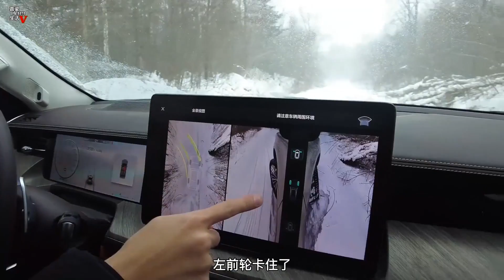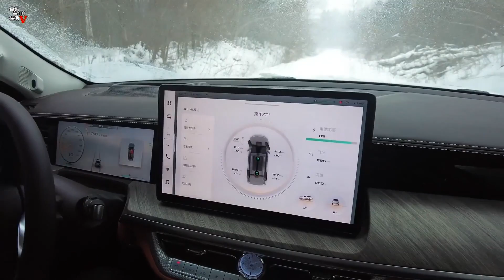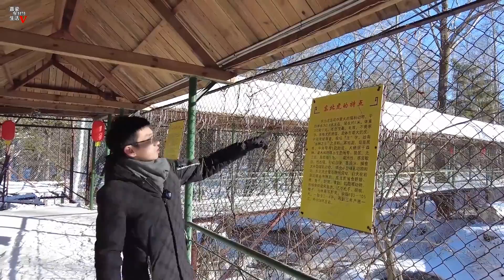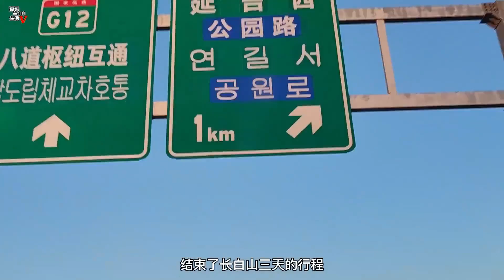轻旅行攻略，坦克500长白山游记，去探寻雪山东北虎